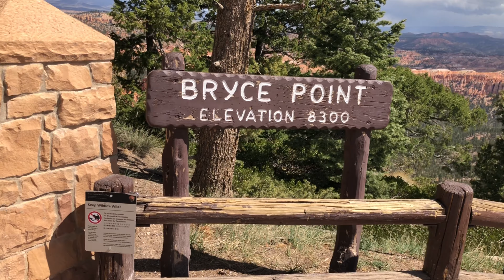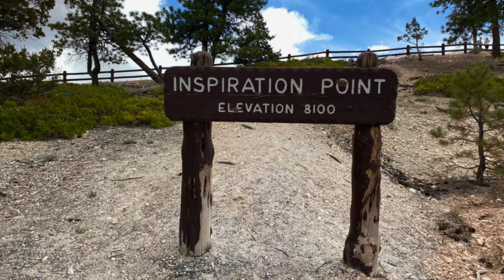Bryce Canyon Utah